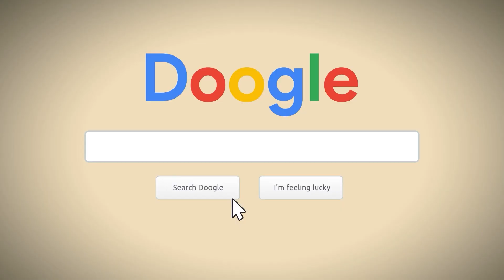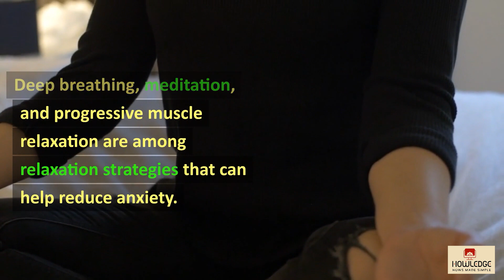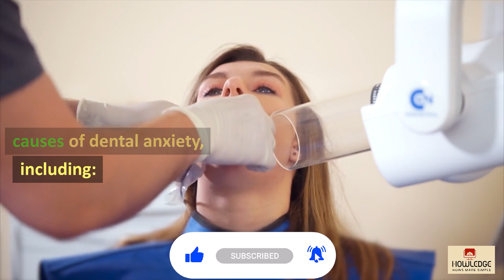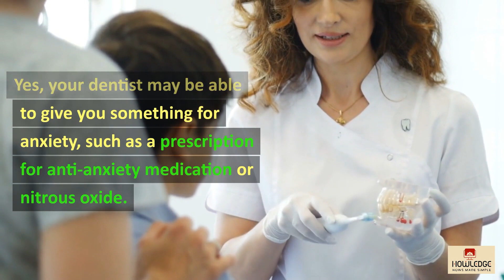How to Overcome Dental Anxiety and Get the Smile You Deserve?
Dental anxiety is a fear or tension associated with seeing the dentist. It can range from modest uneasiness to severe phobia, and it can be induced by a number of circumstances, including prior traumatic events, fear of pain or needles, or feelings of vulnerability or lack of control. Dental anxiety is a prevalent issue, affecting up to 36% of the population. It can deter patients from receiving critical dental treatment, resulting in poor oral health and other health issues. Fortunately, there are various coping methods and therapies available to help patients overcome their dental anxiety and receive the dental care they require.

Chapters:

00:00:00 What is Dental Anxiety?
00:00:15 What Causes Dental Phobia and Fear?
00:00:43 Can Dental Problems Make You Anxious?
00:00:57 How Can I Get Over My Dental Phobia?
00:01:38 How Do Dentists Deal With Dental Phobia?
00:02:20 Can the Dentist Offer You Medication to Help with Your Anxiety?
00:02:31 How Common is Dental Anxiety?
00:02:45 What Causes Dental Fear and Phobia?
00:03:05 Can Dental Problems Cause Anxiety?
00:03:20 How Do I Overcome Dental Anxiety?
00:03:50 How Do Dentists Manage Dental Anxiety?